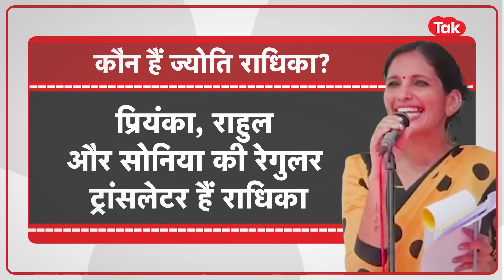Priyanka Gandhi के भाषण देते वक्त ट्रांसलेटर Jyoti Radhika के साथ गजब हो गया! Video Viral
वायनाड में एक बार फिर प्रियंका गांधी के भाषण के दौरान मंच पर सीन क्रिएट हो गया... ट्रांसलेटर का माइक बंद हुआ तो अजीब सी स्थिति पैदा हो गई, प्रियंका गांधी ने ट्रांसलेटर को अपने माइक की तरफ बुलाया, फिर ट्रांसलेटर भी उसी माइक से स्पीच का ट्रांसलेशन सुनाने लगीं... एक बार प्रियंका बोल रही थीं तो एक बार ट्रांसलेटर...